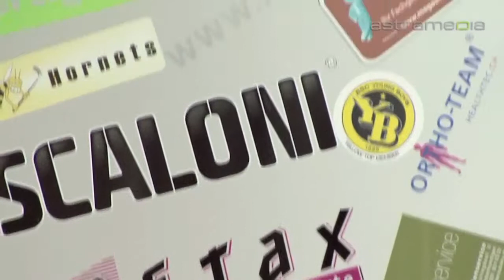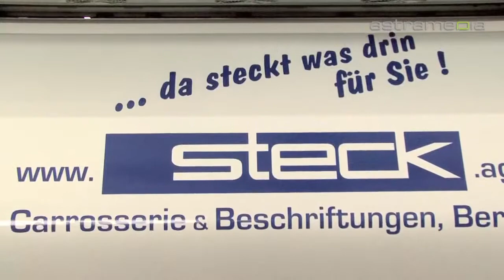Carrosserie Steck AG, Bern, Auto, Beschriftungen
Wir sind Ihr Partner für Carrosseriearbeiten aller Art, Beschriftungen aller Art u. Werbegrafik, sowie für individuelle Um- u. Ausbauarbeiten rund ums Fahrzeug, Konstruktionen und Montagen vor Ort.

Carrosserie Steck AG
Untermattweg 9, 3027 Bern

Garage Carosserie Auto Spenglerei Beschriftungen Lackierung Fahrzeuglacke Grafik Carosseriebau unternehmen Carrosserie Lackiererei Werbetechniker